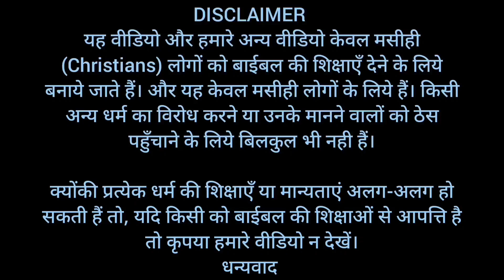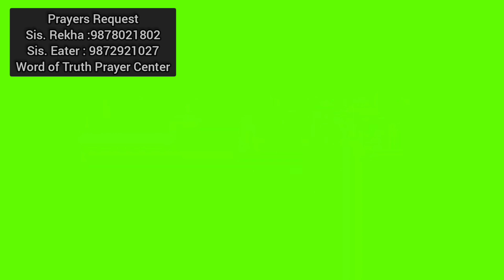प्रार्थना, आज मिलेगा नशे और बेरोजगारी से छुटकारा | Prayer For All | Brother Raj Massey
धन्यवाद।

Bank Account No :
Raj Massey
IFSC:HDFC0008069